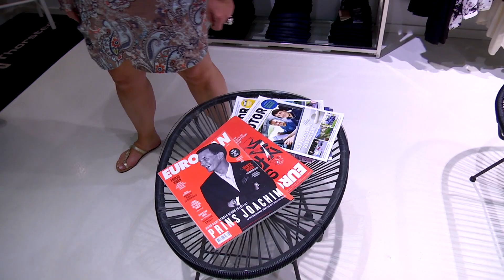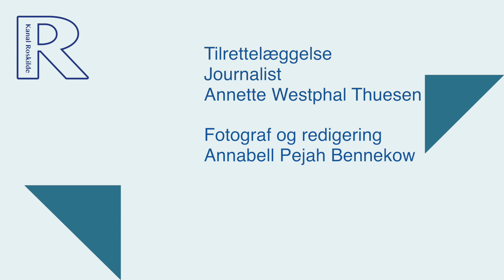Tøjbutikker med visioner i Roskilde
Mange tøjforrretninger landet over har det svært, fordi flere og flere kunder shopper tøj på nettet. Men i Roskilde klarer tøjbutikkerne sig godt, og der bliver lagt vægt på bæredygtig mode i naturmaterialer.